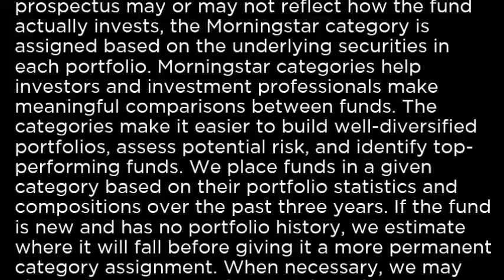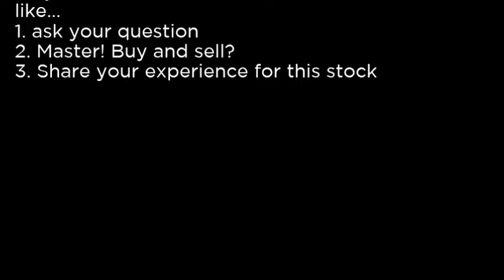INTF - iShares Edge MSCI Multifactor Intl ETF INTF buy or sell Buffett read basic